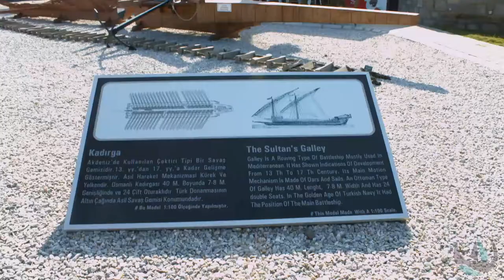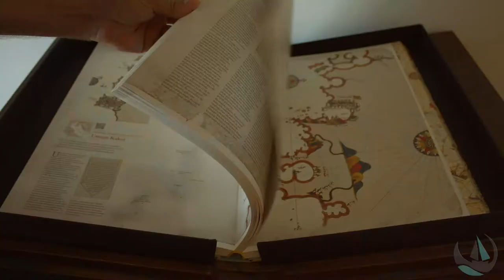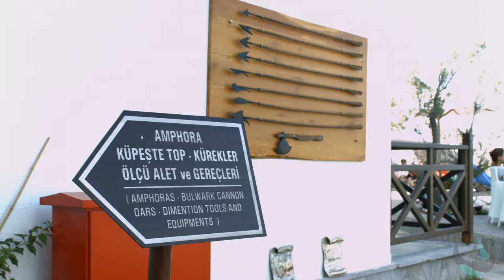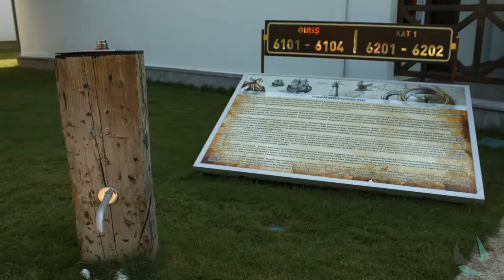Assos Barbarossa Otel Tanıtım Filmi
Assos Barbarossa Hotel, siz değerli misafirleri için incelikle tasarlanmış olup; ailenizle birlikte dinlenebileceğiniz, hoş vakitler geçirebileceğiniz, çocuklarınızın Denizcilik Tarihi ile iç içe bir şekilde hem eğlenip hem de eğitici bilgiler ile beslenebileceği bir Butik temalı oteldir.

8 delux, 14 Family Room, 1 Engelli Odası ve 1 Balayı Odası olmak üzere toplam 64 odadan oluşan otelimizde 2 restaurant, 2 bar, çocuk ve yetişkin havuzları, kendine ait plajı ve iskelesi, çocuklar için geniş oyun alanları ve parkları bulunmaktadır.

Otelimiz Assos Kadırga mevkiinde olup, Temalı Butik Otel anlayışına yeni bir boyut katarak, Denizcilik Tarihi ile ilgili bir açık hava müzesine sahiptir. Orijinallerine sadık kalarak tasarlanmış kadırgalar, toplar, çıpalar, amforalar ve onlarca obje, otelimizin açık alanlarında açıklamaları ile birlikte sergilenmektedir.

Çocuklarınızdan kopmanıza gerek kalmadan butik hizmet alabileceğiniz, çocuklarımız için özel tasarlanmış oyun alanları ve aktiviteler ile de, Türkiye’de eşine az rastlanır bir yapıya sahip olan Assos Barbarossa Hotel, tasarımı ve mimarisiyle, huzurun yanında doğallığıyla da size hizmet vermeye hazırdır.

Otelimiz, temiz ve berrak denizi ile mavi bayrak ödülü alan Kadırga Koyu’nun en güzel yerinde konumlanmıştır. Denizin içindeyken, Assos’un kendine has bitki örtüsüyle bezenmiş dağ manzarasına karşı yüzmekten çok büyük keyif alacağınızdan eminiz. Akşamüstü başlayan ve sıcaktan bunalmanızı engelleyen hafif imbat esintisi ve nem oranı düşük havası sizi kendine aşık edecektir.

Odalar Restaurant & Barlar Ücretsiz Aktiviteler ve Hizmetler Ücretli Aktiviteler ve Hizmetler
64 oda / 230 yatak kapasitesi
36 Superior Oda
18 Aile Odası
8 Deluxe Oda
1 Engellilere Özel Oda
1 Balayı Odası
Yeme-İçme
A la carte Restaurant
Kadırga Bar
Pool Bar
Beach Bar Açık Havuz
Çocuk Havuzu
Açık Otopark
Çocuk Oyun Parkı
Masa Tenisi
Bilardo
Air Hockey
Langırt
Elektronik Kasa (Odalarda)
Plaj havlusu değişimi
Wireless İnternet Oda Servisi (24 Saat)
Çamaşırhane hizmetleri
“Tesisimize evcil hayvan kabul edilmemektedir.”